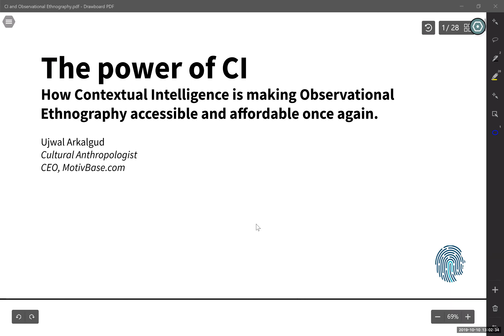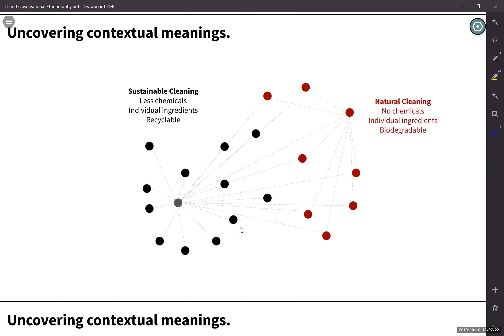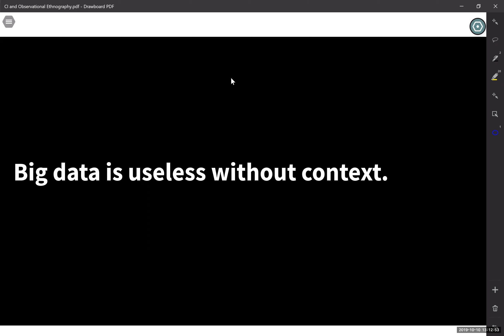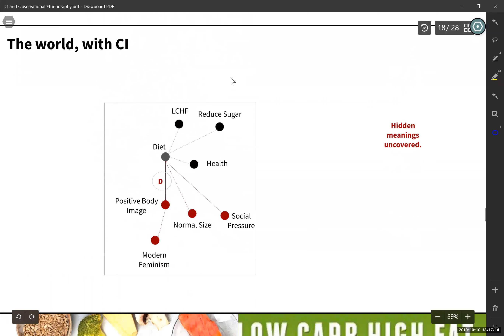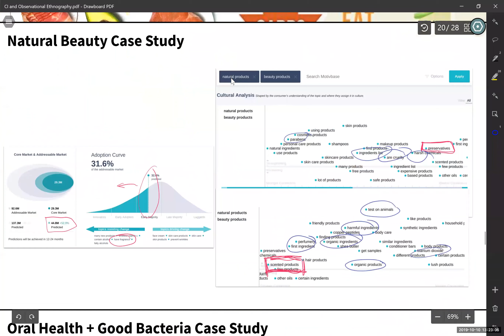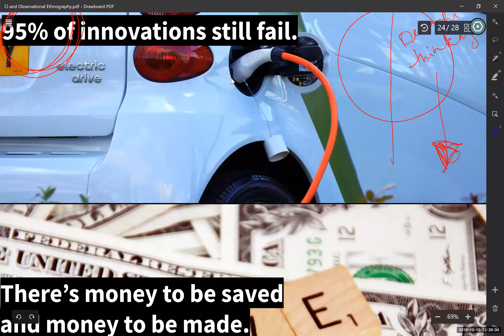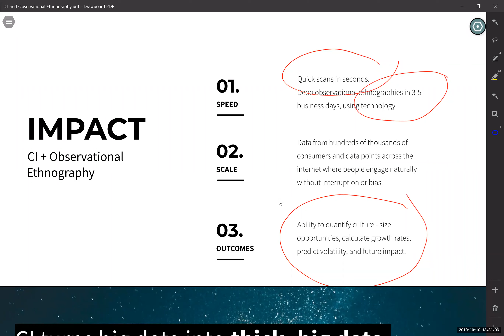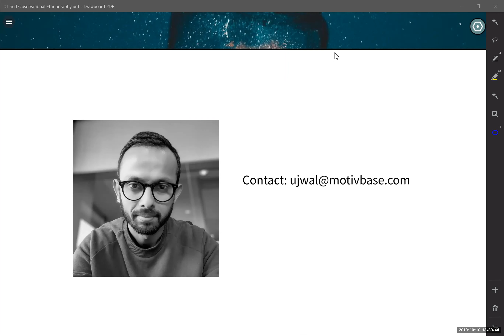How Contextual Intelligence makes observational ethnography accessible and affordable once again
This talk will introduce the concept of contextual intelligence and explain how applying this to big data enables us to take the art and science of observational ethnography and put it on steroids - opening the door to the quantification of ethnographic results like trends, demand spaces and mental models.